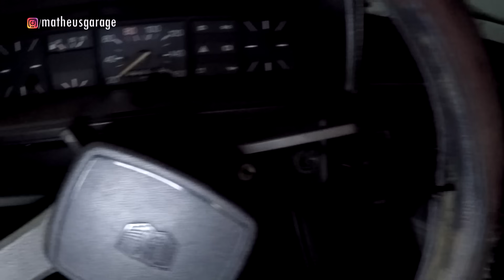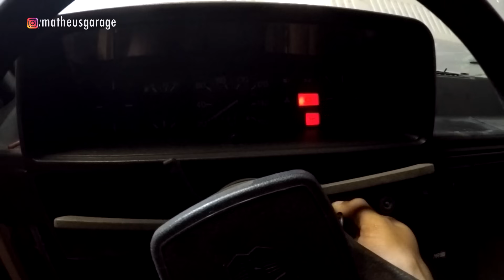ABANDONADO NA GARAGEM POR 10 ANOS, VW GOL 1980 - O RESGATE !! EPISÓDIO 1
Nesse vídeo vocês irão assistir o Resgate do Gol 1980 que ficou parado por 10 anos dentro de uma garagem coberta, após o falecimento do seu proprietário a família guardou o carro com carinho na garagem de casa, a uns anos atrás descobrimos esse carro e começamos as negociações a com família mais nada de quererem vender o carro, o tempo passou e a família abriu o coração e conseguiram se desfazer do carro que era o xodó, fomos até lá e trabalhamos bastante para conseguir tirar esse carrinho raro de sua antiga garagem. Assista!